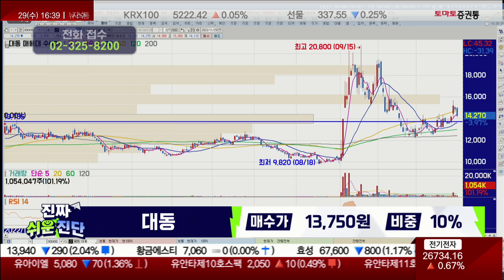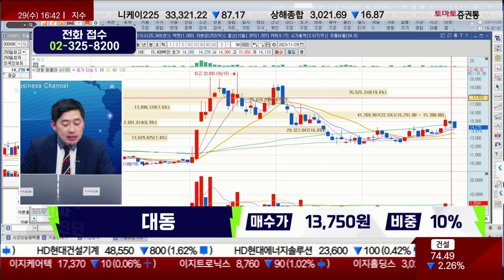자율주행 트랙터, 수주는 계속된다! / 대동(000490) / [손열호 팀장_진짜 쉬운 진단]